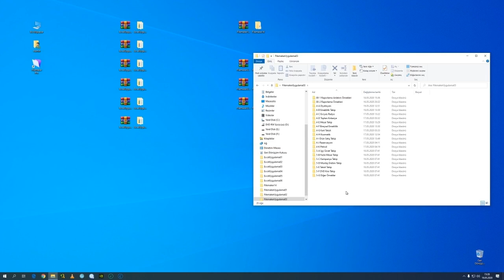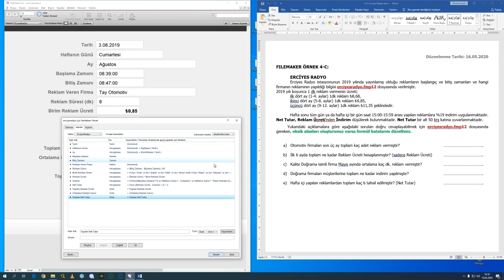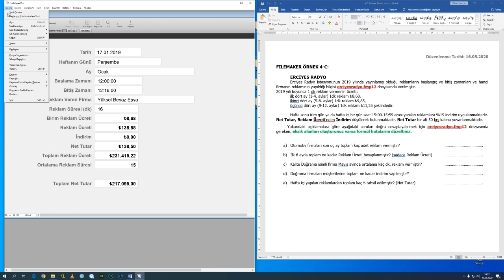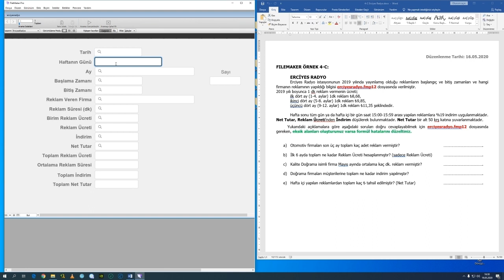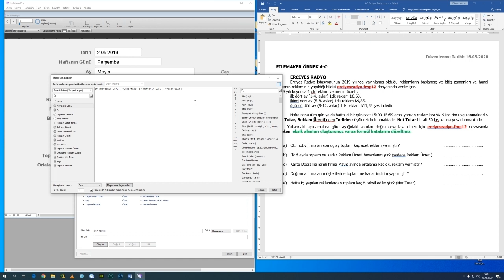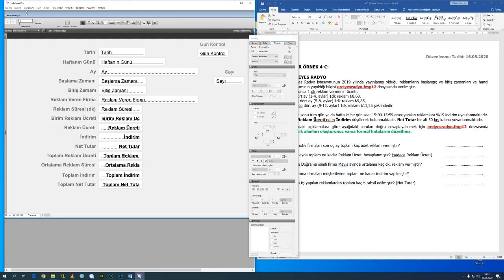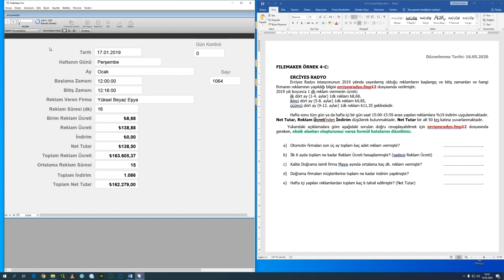Bölüm 10 03/09 ERÜ İİBF Bilgisayar Kullanımı II Dersi Uzaktan Eğitim Çalışması Örnek Uygulamalar